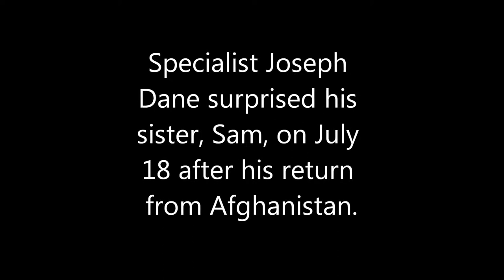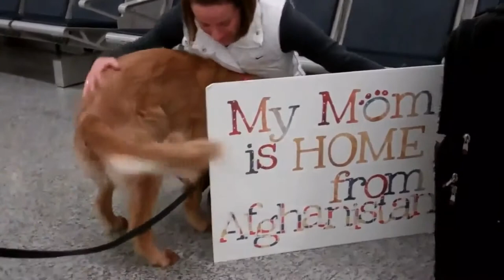A special homecoming surprise